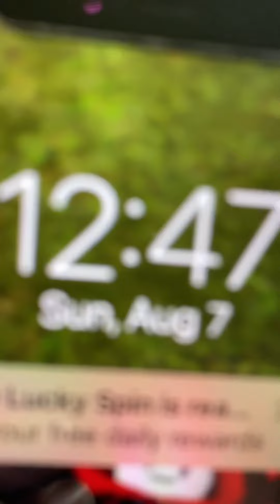Knuckles movie: The movie catastrophe!!